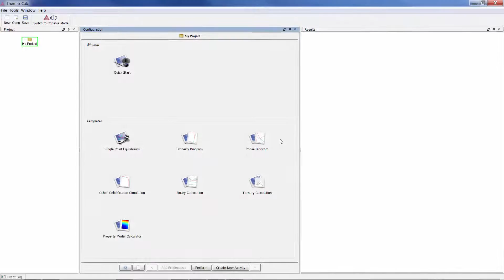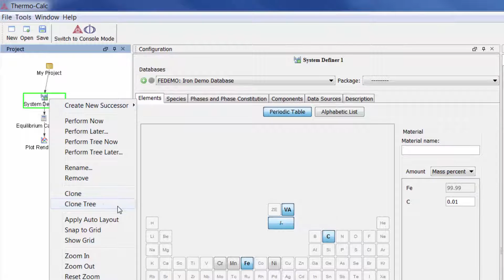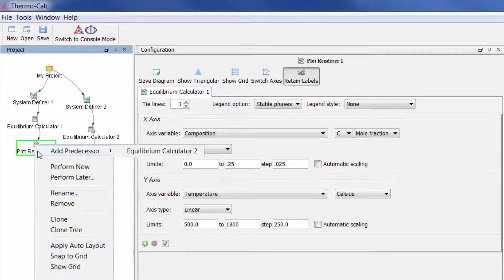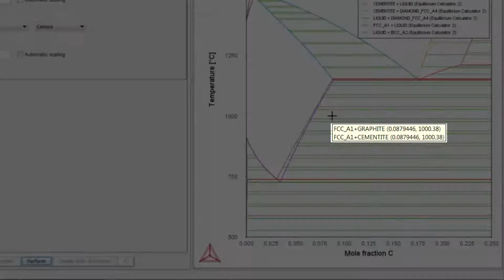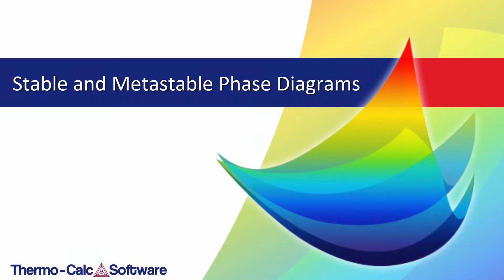OUTDATED Example T_05 - Stable and Metastable Phase Diagrams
Learn how to calculate a stable and metastable phase diagram and overlay the plots on top of one another in the Thermo-Calc graphical mode.

~~TIMESTAMPS~~
0:00 Intro
0:18 How to calculate a stable phase diagram in Thermo-Calc
1:16 Results of the stable phase diagram calculation
1:36 How to calculate a metastable phase diagram in Thermo-Calc
2:20 Results of the metastable phase diagram calculation
2:41 How to overlay the plots on top of one another
3:43 Results of the overlaid plots